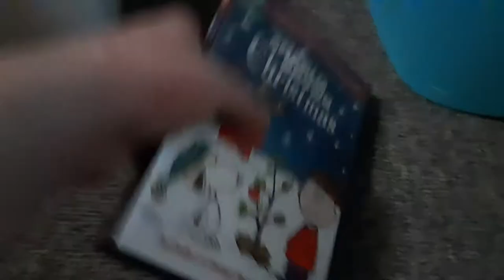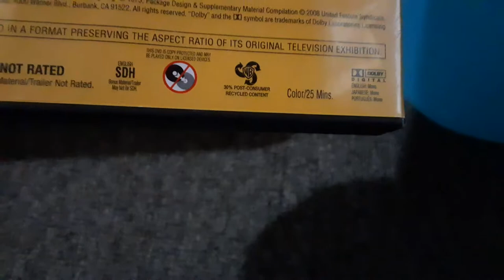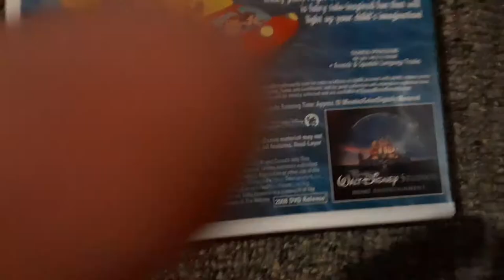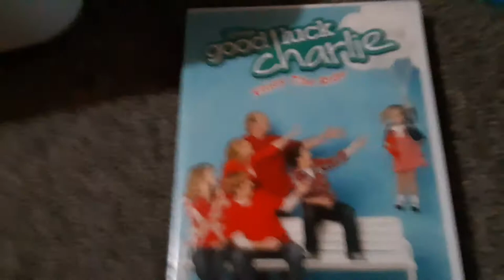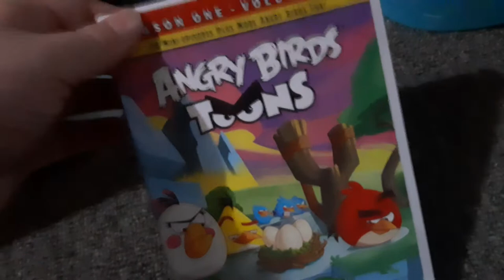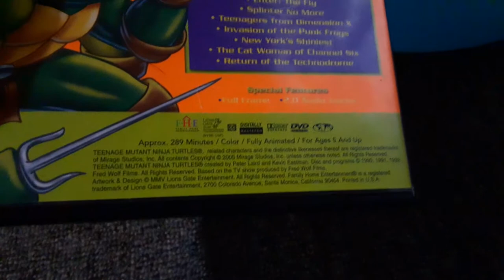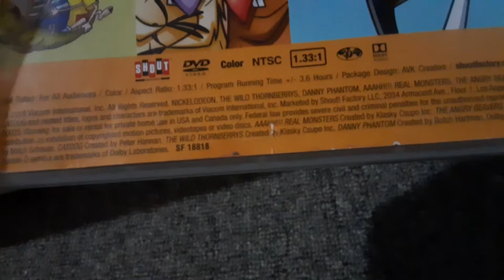My TV show DVD collection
I have 13 DVDs in my TV show DVD collection and this video is requested by Landon the movie guy 2009 and comment down below what is your favorite TV show don't forget to subscribe turn on all notifications and like and comment the video well anyways enjoy my DVD collection video.